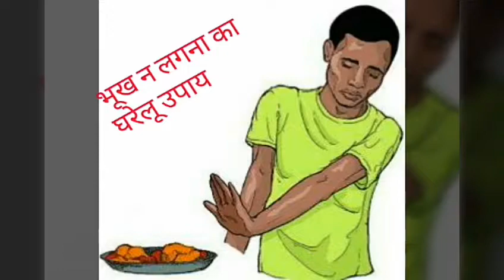भूख ना लगने का घरेलू उपाय#pradeepkumarbangde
अच्छी औऱ गहरी नींद के लिये घरेलू उपाय#pradeepkumarbangde